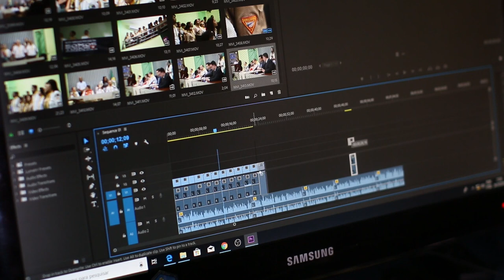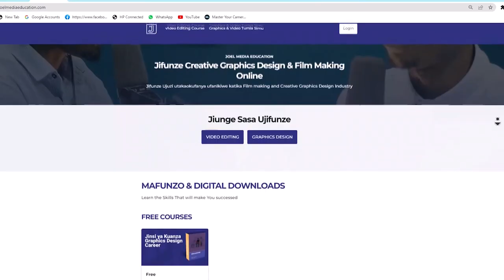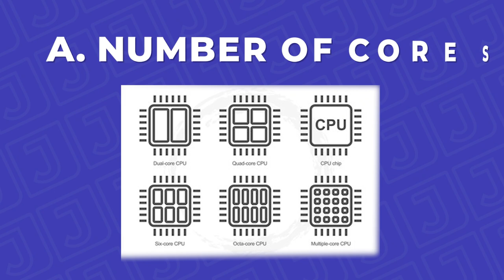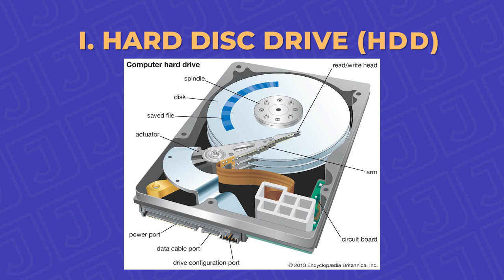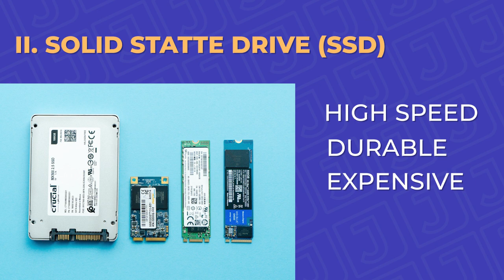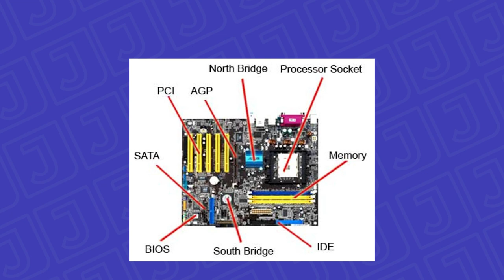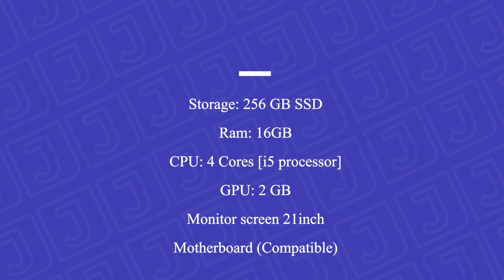Zingatia Sifa SITA (6) Unaponunua COMPUTER kwaajili ya Graphics, Video Editing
Swali la computer gani itanifaa na inatakiwa kuwa na sifa gani nimeulizwa sana ndo maana nimekuletea video hii ambayo imejibu zaidi ya asilimia 90 ya maswali ninayoulizwa huenda hata wewe hauna majibu. Tazama mpaka mwisho naamini kuna cha kujifunza hapa.

0:00 - Logo Reveal
0:04 – Intro
1:10 – Kozi ya video editing
1:32 – Mac vs windows
1:54 - Sifa sita za computer
2:04 – Sifa ya kwanza
7:21 – Sifa ya pili
8:23 – Sifa ya tatu
11:08 – Sifa ya nne
12:40 – Sifa ya tano
14:02 - Sifa ya sita
14:51 – Recap
17:30 – End sceen